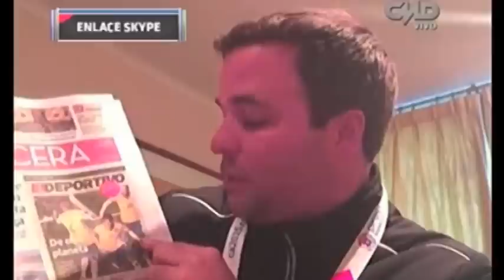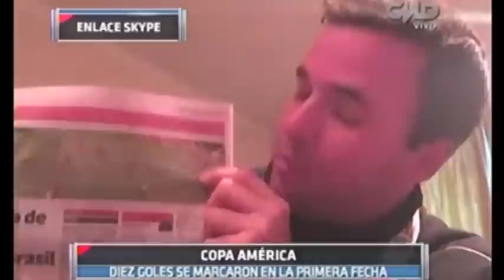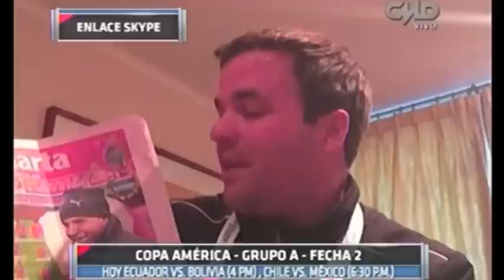Central Deportiva: Qué dice la prensa chilena sobre el Perú 1-2 Brasil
Franco Lostaunau analizó los contenidos que presentó la prensa chilena, tras el Perú 1-2 Brasil. Mira la nota completa en cmd.pe